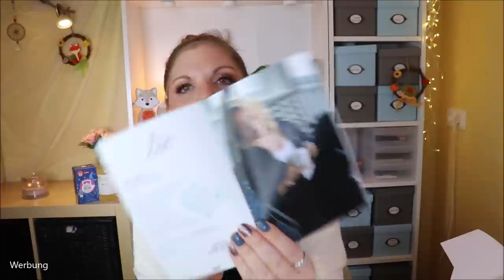HERBSTLICHER RÜCKZUGSORT - Yogajunkies Unboxing Oktober 2020 - Autumn Retreat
Kannst du auch gerade einen wohligen Rückzugsort gebrauchen?
Ich sitze hier gerade abends in meinem Wohnzimmer bei Kerzenlicht und fülle diese Infobox.
Eingehüllt in einen flauschigen Bademantel bei Kaminfeuer und mit einem Tee neben mir fühle ich mich so richtig wohl.
Damit dieses Gefühl auch im Alltag zustande kommt, haben sich Hannah & Tyler von den Yogajunkies einen tollen Inhalt für die Yogajunkiesbox Oktober 2020 überlegt.
Mein Herz ist erwärmt - den Rest schaffen Schal, Tee, Kerzenschein und warme Worte :)

Vielen Dank an das Team von für die Zusendung der Box inklusive Liebe :-*
Die Box erscheint monatlich und kostet ab 39,99 €

Buddha Blatt Kette
Ich bin Was?er Apfel
Yeauty Augenpads
Beechfield Waffelstrickschal
Windlicht ähnlich
Yogajunkies Blooming Lotus Handy Add-On Tasche

Liebe Grüße
Claudi